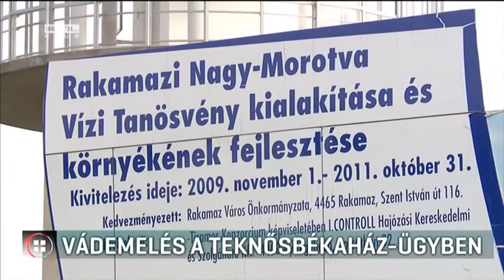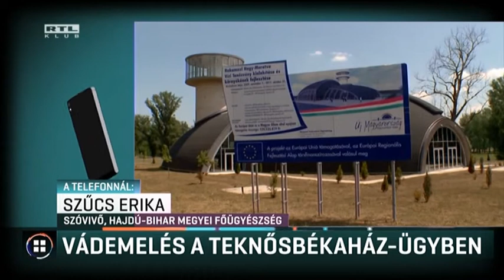Vádemelés a teknősbékaház-ügyben 17-04-17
Vádat emeltek Farkas Ernő, Rakamaz volt fideszes polgármestere ellen a város határában álló tanösvény miatt. A beruházásra 800 millió forintot költöttek, de még mindig nem látogatható. Az ügyészség szerint a beruházás nem volt kész, mégis lepapírozták, mert így akarták elkerülni, hogy vissza kelljen fizetni a támogatást. Több vádlottja is van az ügynek. A volt polgármestert hiába kerestük.